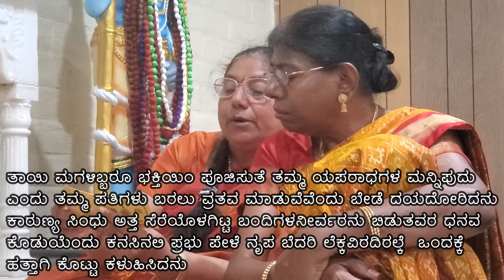Satyanarayana Vrata Katha Kannada | ಸತ್ಯನಾರಾಯಣ ಕಥೆ ಹಾಡು | Chikkamenahalli sisters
Pallavi:Jaya Satya Narayana Jaya Satya Bhamesha ,Jaya Satya Ganapatiye Jayatu JayatuII2II
Charana :
1)Naimisharanyadali Shounakadigalomme  Premadinsootaranu Kelalaga,
Bhoomiyali Balalutiha Kaliyugada janagalige kaamitava neevendu vratava pelidaru

2)Vratavihudu satyanarayanana poojeyadu satata kashtavanella pariharisuvudadu
 kantapita naradage pelidanu modalidanu chintisidaphalagalanu koduvudiduve

3)Bhaktiyindarchisute satyanarayanana sooktavidhi yambidade varusha naalkagalu, shaktiindaacharisi niyama dudhyapaneya muktiyanu sulabhadali padeya bahudu

4)Vipranorvanu Bhaktiyinda Jeevisutiralu
vipraveshadi bandu karunyasindhu
aprameyanu pelali vrtaanaacharisi
kshipradali sampadava padedanandu

5)Viprane Pariyalli Vratavanacharisutire, kaashta vikraiyorva neeradasi bandhu
hotta saudeya horeya niluhi pujeya kandu, vidhiya nellava kelda taa madalendu

6)Sankalpavamadi Kattigeya maarutali dwiguna dhanavanu padedu bhakti inda
satyanarayanana poojisutaliha parada sakala saukhyagalannu padedanaaga

7)Raajanul kamukhanu Santatiyu Baisutali Vtavanaacharisutire vartakanu kandu
makkalaadare tanu vratava maaduvenendu harikeyanu hottana setti mandolu

8)Satiyu Leelavatiyu Garbhavanu taalidalai satyanarayanana Karune inda
Kanyeyanu Padedalaa shishu kalavati yendu shukla shashi yendadali Beladalaaga

9) Varusha tumbali yendu madhuve samaya dolane vratava munduudutali maretanaaga
satya devanu taanu dhana madhawa nilu haalke shapisidanu dharunada kashta baralendu

10)Vanijya Vruttiyin Ratnasarapurake Aliyanondige terali dudiyutiralu
Nrupa Chandra ketuvina dhanava choraru kaddu tandivarabalalirisi kaana..da..daru

11)Rajadootaru bandu bandisutaleervaranu deva mayeyolu avara maatanaalisade
 seraylittaru sakala dhana kanaka vastugalu bokkasake suridarai lekka villade

12)Itta Leevatiya manage kallara hokku vittana apaharisi tirudu tinnutali
   Balalutire Magalomme taa kanda pujeya vivarisalu nenadalai vratava bittenendu

13)Taayi magalibbaru bhakti-in pujisute tammayaparaadagalna mannisndu
namma patigalu baralu vratava madduvarendu bede daya toridanu kaarunya sindhu

14)Atta Sereyolagitta bandigala neervaranu biduvavara dhanava kodu yadu kanasinalli
Prabhu pelve nrupa bedari lekkavilladaralke ondakke hattaagi kottu kaluhidanu

15)Dandi veshadi bandu parikshisalu naaveyolu soppu sade ihudendadu satyavaaitu
kshameya bedalu balika kottanellava tiruhi oora kaanalu manege hela kaluhidaru

16)Patigalai bandarendadakeli sambhramadi taayi horadalu magalu pujiye mugisi
deva prasadavanu mareya toduvuta vode patiyu naveya sahita kaanadadhanu ho

17)Goolittu devaranu morehogal bala nudiya keli prasaadavannu bhujisi baralu
Telutta Naaveyadu patiyodane bhaktiyali aacharasi vratavannu sukhava hondidaru

18) Raajanangadhwajanu Bete Yaaduta Bandu Gollaraacharisutire Vratava Kandu
GarwadinTeejisutte Deva Prasadavannu kaladukondanu sakala siriyu sutaru(odige)

19)Madavaliye gollarode gai tanda bhaktiyali vratava maadute go..pa baalarodane
sutarodane siriyu..taa--tirugi padedanu ho satya devana mahima pelalu asaadalavu

20)Satya Naarayanane satya bhaamaadhwane satya ganapati roopa satya naatha
 Satya mangala nityaabhi chidambara vinuta satya nidhi satyesha shubha mangalam

Shubha Mangalam Nitya Jaya Mangalam , Shubha Mangala Nitya Jaya Mangalam